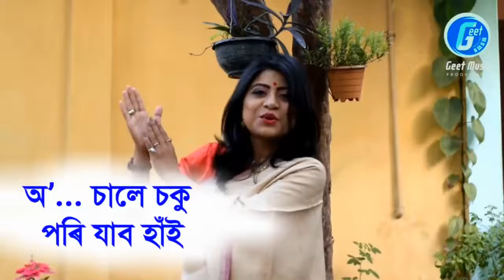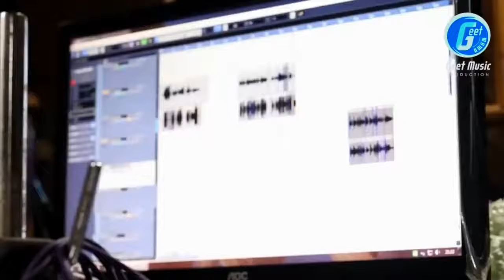UJONI NE NAMONI __ ZUBEEN GARG __ PALLOB KRISHNA _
Like and subcrebe